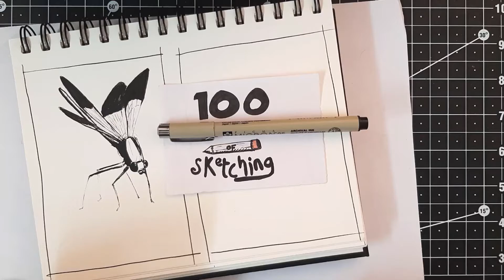100 Days Of Sketching - Day 60 - Potter Wasp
Well hello guys, I hope you guys are doing good😘
So to tame the wild horse in me I've taken up a challenge created by Kesh called 100 days of sketching.
In this challenge we have to draw for 100 days for at least 6 mins and it doesn't have to look pretty but the motive is to draw everyday and get into this sustainable habit.

Here's Kesh's video on 100 day's of sketching:🔥🔥